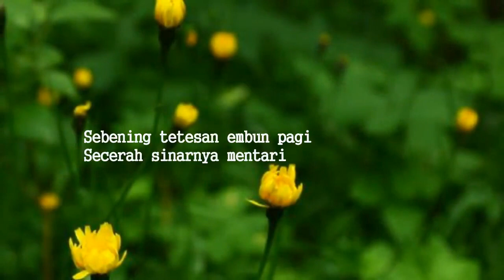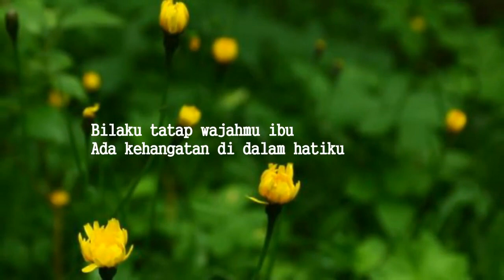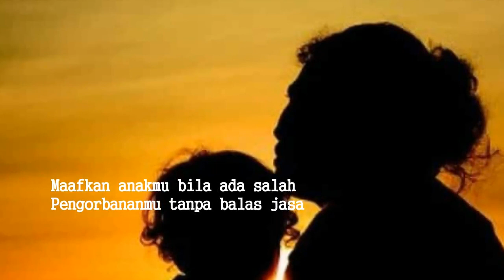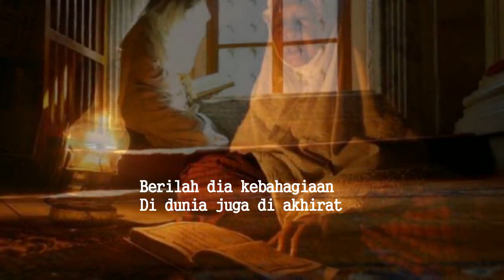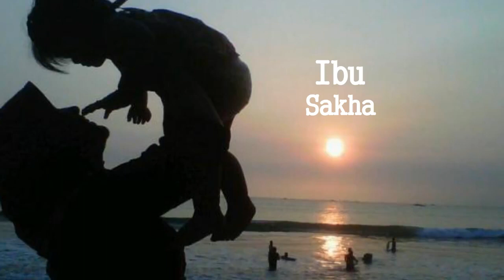New Sakha - Ibu (Lyrics)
Sakha - Mutiara Hati (lirik)

New Sakha
Ibu

Sebening tetesan embun pagi
Secerah sinarnya mentari
Bilaku tatap wajahmu ibu
Ada kehangatan di dalam hatiku

Air wudhu selalu membasahimu
Ayat suci selalu dikumandangkan
Suaramu penuh keluh dan kesah
Berdoa untuk putra putrinya
(Chorus)

Oh ibuku ...
Engkaulah wanita
Yang ku cinta selama hidupku
Maafkan anakmu bila ada salah
Pengorbananmu tanpa balas jasa

Ya Allah ampuni dosanya
Sayangilah dia seperti menyayangiku
Berilah dia kebahagiaan
Di dunia juga di akhirat